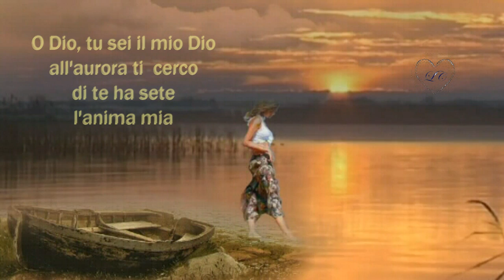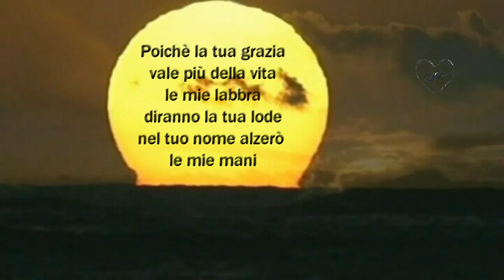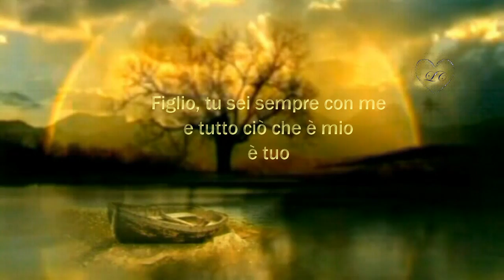Cristo guida il mio cammino - (Cantico cristiano con trad. Ita)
O Dio, tu sei il mio Dio, all’aurora ti cerco, di te ha sete l’anima mia (Sal  63, 2)

Poiché la tua grazia vale più della vita, le mie labbra diranno la tua lode,  nel tuo nome alzerò le mie mani  (Sal 63, 4-5)

Figlio, tu sei sempre con me e tutto ciò che è mio è tuo. (Lc 15, 31)

Si Gesù, ho bisogno che tu mi tenga per mano per poter camminare. Di questa mia vita prendi tu il timone e al sicuro starò. Cristo di te solo ho bisogno. Dio mio senza te c'è rischio che io non veda nessun porto, mentre invece con te la mia anima esulta e la mia bocca loda il nome tuo … Il nome dell'Amato del cuore … Gesù! …

“Testo del canto” …

Cristo va delante yo lo siguo
Y yo voy andando el camino
A veces por la senda me canso
El detiene il su paso
Y mi ayuta a seguir

Cristo nececito tu mano
Dios mio para poder caminar
Mi barca la ha dejato a la rena
Se a llegato vacia en la orilla del mar

Mi boca hoiy pronuncia Tu nombre
Mis ojas te desean conocer
Mi alma se rejoijas in to gloria
Mi vida Senor Te la dejo a ti

Cristo guida il mio cammino
Con Lui al sicuro starò
Se a volte per la strada mi stanco
Lui ferma il suo passo  ed aiuto mi dà

Cristo, di te solo ho bisogno
Dio mio, per poter camminar
La vita, come barca del mare
Se non ha una guida
Nessun porto vedrà

Le labbra lodano il nome tuo
E gli occhi cercano solo te
L'alma brama la gloria tua
La vita, Signor, io la dedico a te